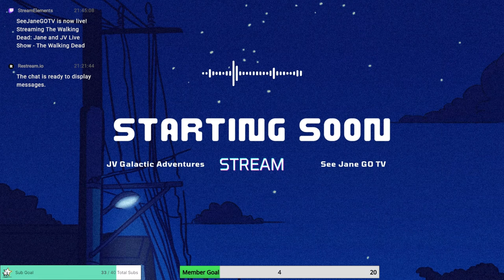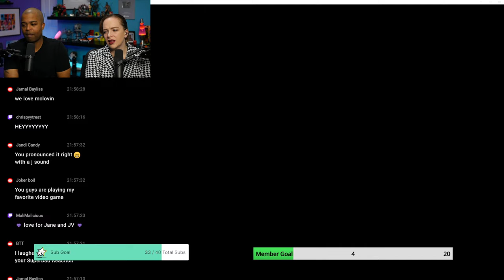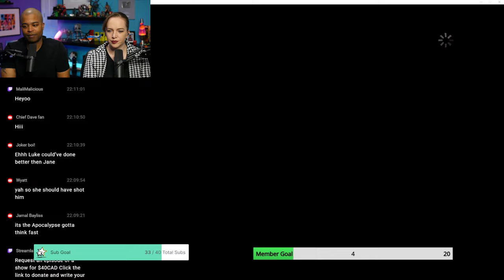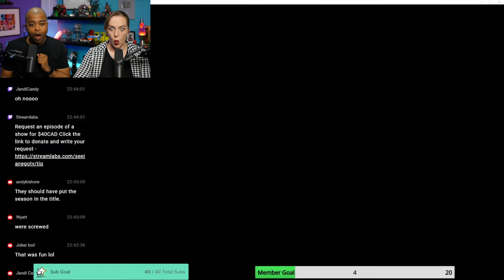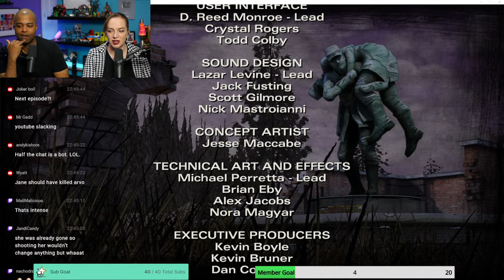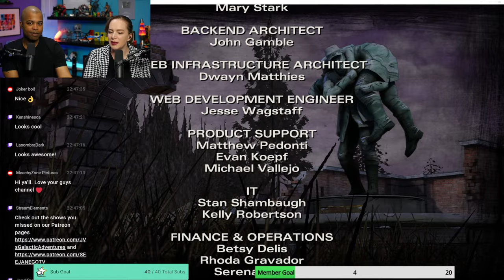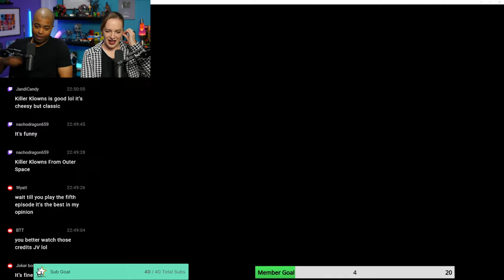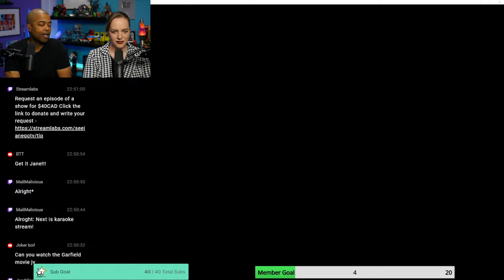Jane and JV Live Show - The Walking Dead